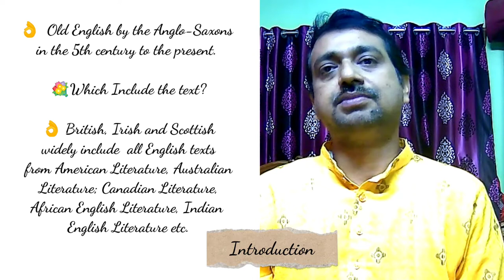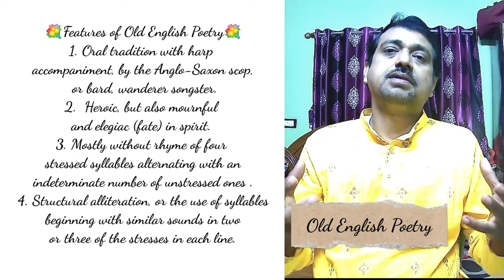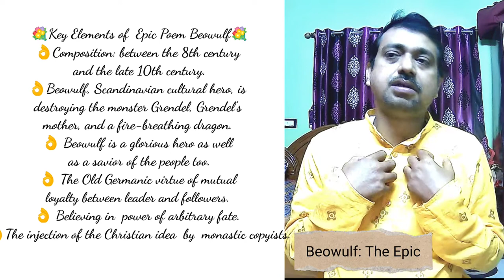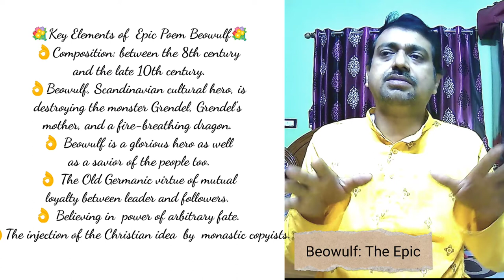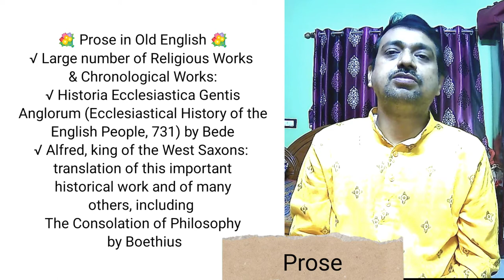Reading the History of English Literature: Part 1 (Old English)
thehistoryofengliahliterature wbbhse cbse ncert ardhendude adsenglishliterature Understanding the history of English Literature as a continuity of living cultural heritage is essential for understanding the very inflow of literature. Here is a brief discussion on old English literature, its language and the ambit of culture and traditions of then time England. You can also get the necessary notes

00:00 Introduction
01:42 What is old English?
05:01 Old English Poetry
09:31 Beowulf
13:17 Other Poems
15:28 Prose
17:28 Conclusion